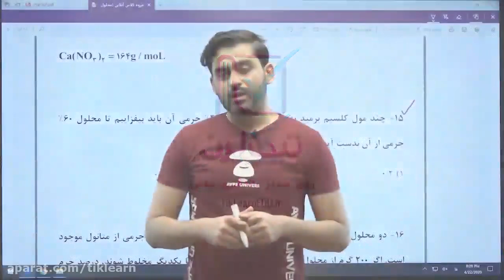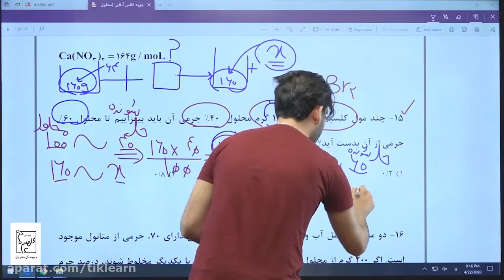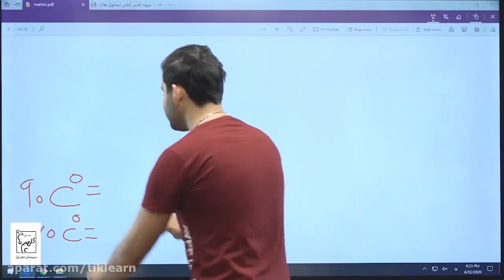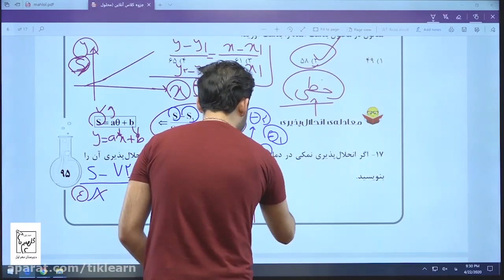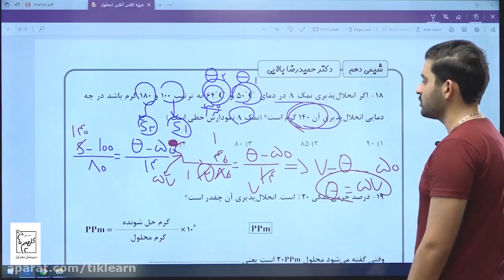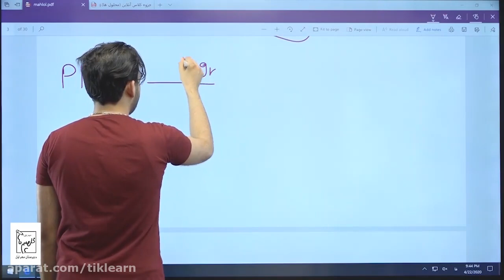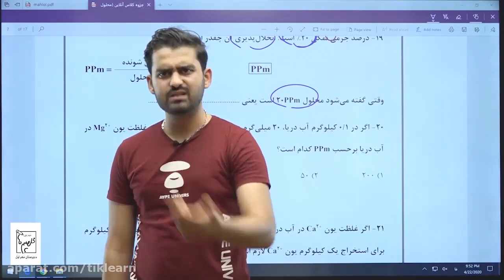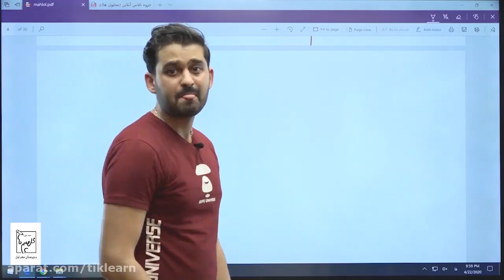Tenth online chemistry class of Professor Hamid Reza Balaei Assignments